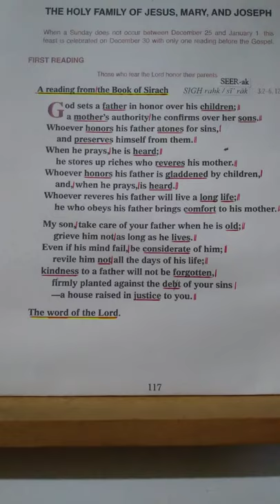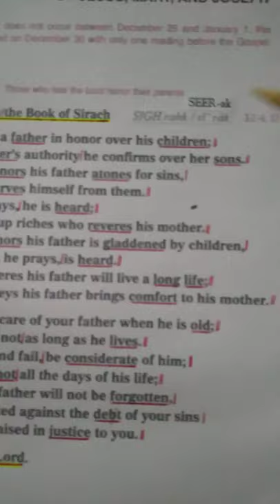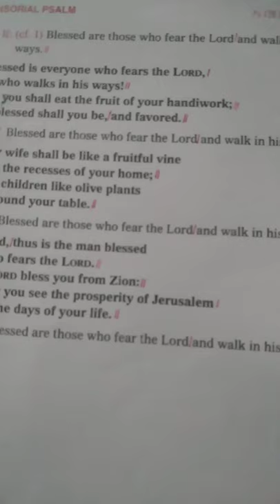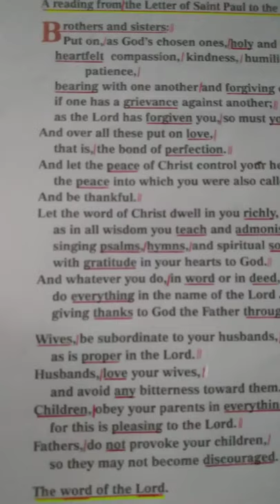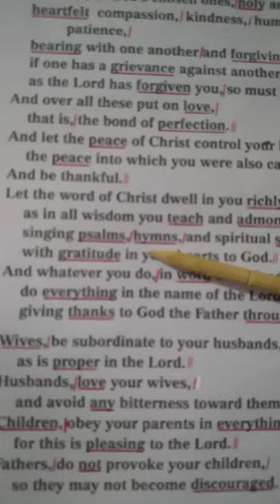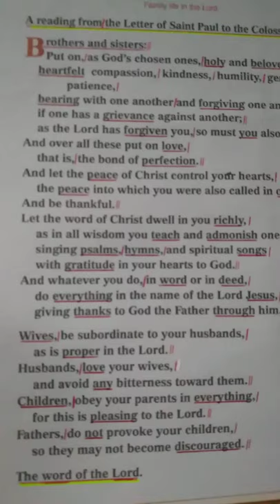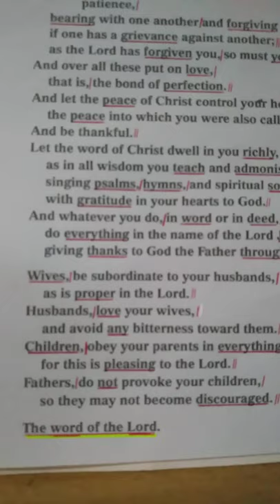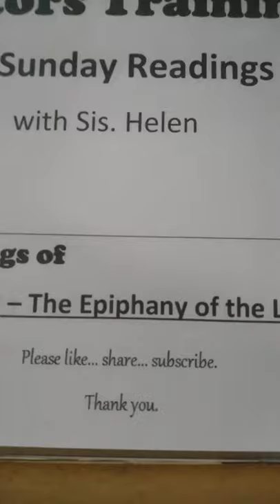Readings & Responsorial Psalm for Sunday, December 26, '21 - Feast of the Holy Family